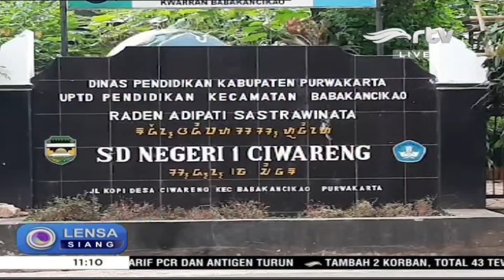'Dompet Sehat' Bekal Sekolah Tatap Muka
Seiring turunnya level PPKM, 14 dari 17 kecamatan di Purwakarta, Jawa Barat, mulai menggelar kegiatan pembelajaran tatap muka. Namun, ada yang unik nih dalam kegiaan belajar tatap muka kali ini. Para siswa yang datang wajib membawa dompet sehat.
Nah, apa itu yah dompet sehat?
penasaran ? Ini dia ceritanya.